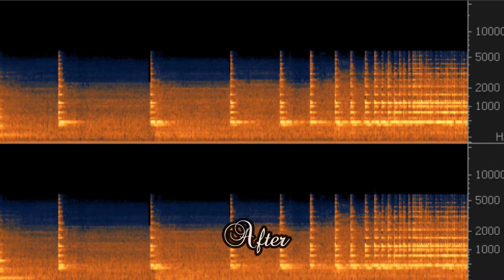Mota 3 (2009 - 3,4,2,1) - Marsa Trinita Qaddisa - Festa Titulari - 4 Qniepen / 34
Mota 3 / 4 - Qabel it-Translazzjoni Solenni - f'Lejliet il-Festa ta' Trinita Qaddisa - 2009
The Peal 3 / 4 - Before Relique Procession - Feast Eve of Holy Trinity - 2009

First official recording.

Those bells cast by Prospero Barigozzi in 1912.

Note of bells is:
RE4 - D''
LA3 - A'
FA#3 - FIS'
RE3 - D'